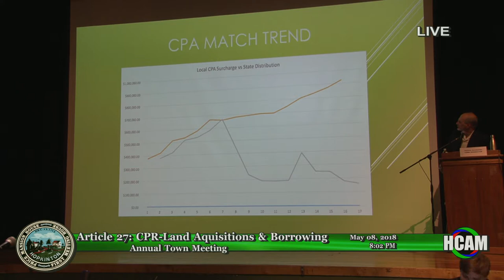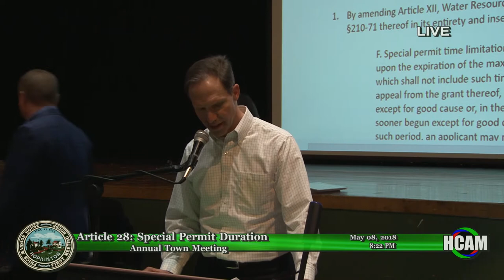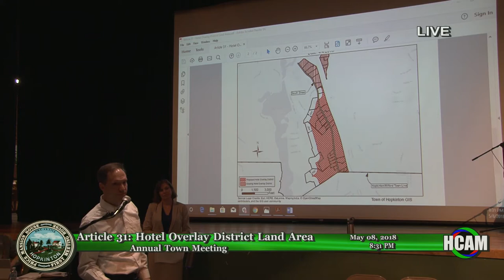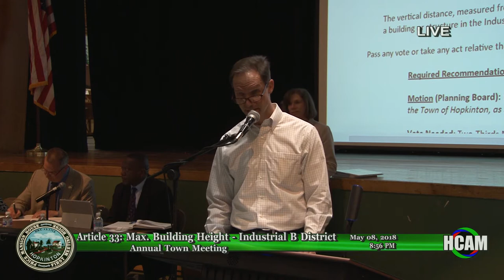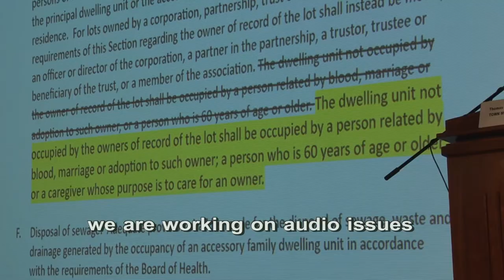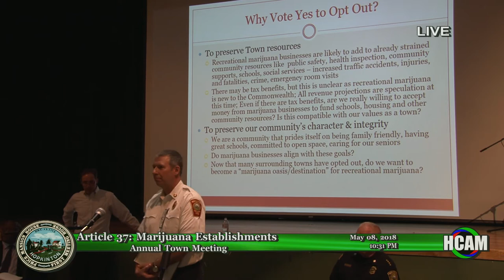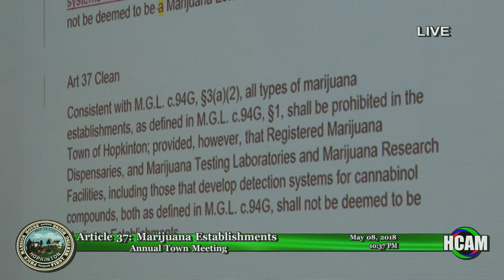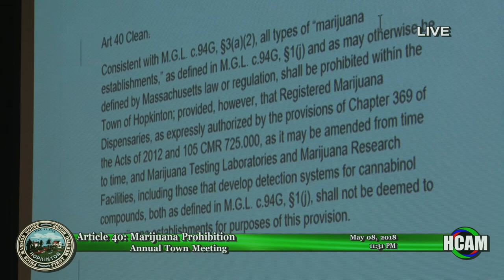2018 Annual Town Meeting: 5/8/18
May 8, 2018 at the HMS Auditorium